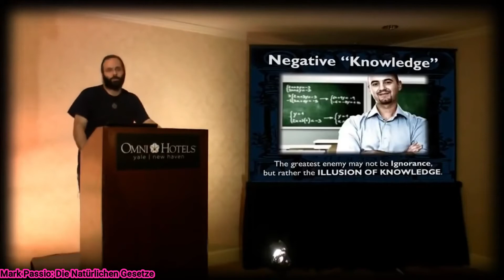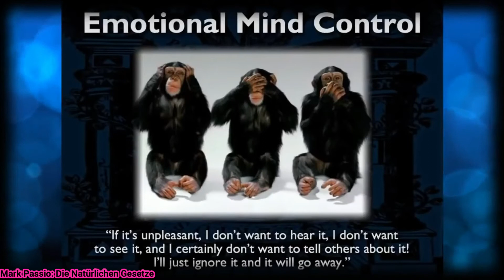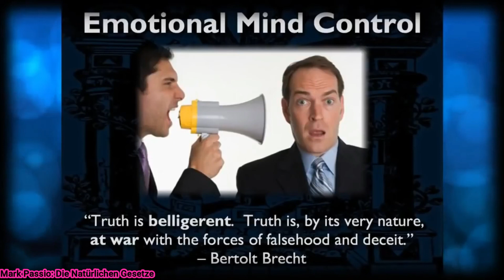Der Feind im spirituellen Krieg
Dieser Ausschnitt ist aus dem Vortrag "Natural Law" von Mark Passio